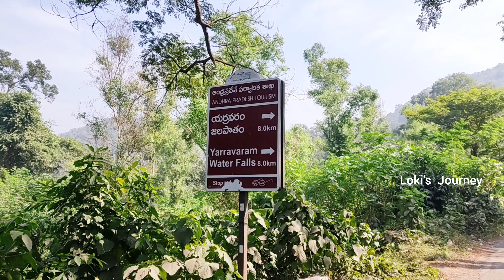Yerravaram Waterfalls 🏞️ | Lambasingi | Lambasingi Episode 5 | యర్రవరం వాటర్ ఫాల్స్ | Loki's Journey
Hello all.
I'm Lokeswari.

Loki's Journey